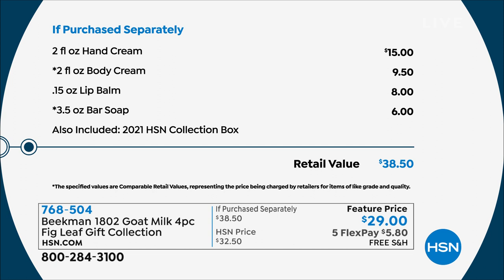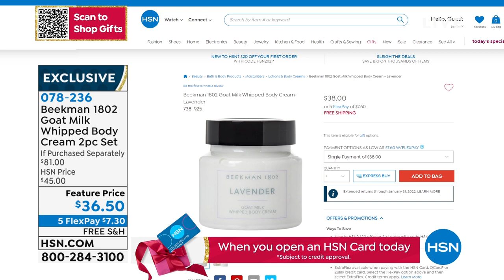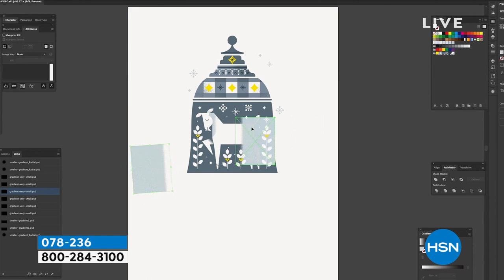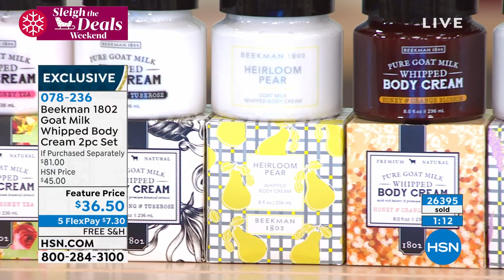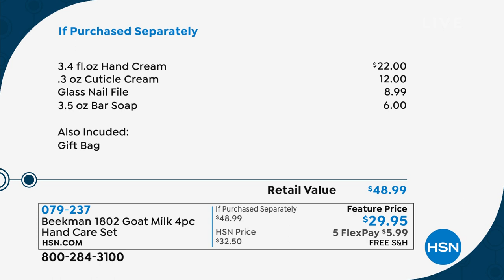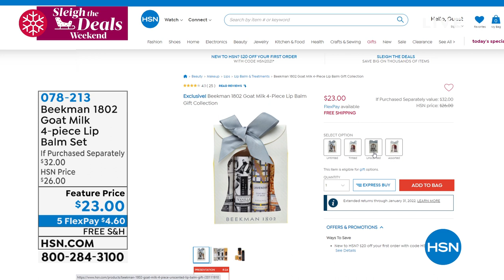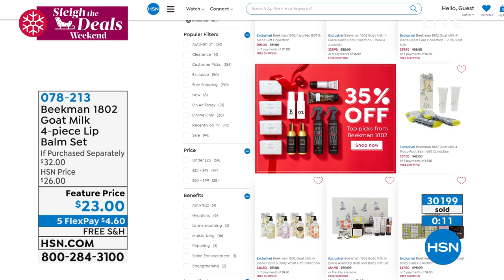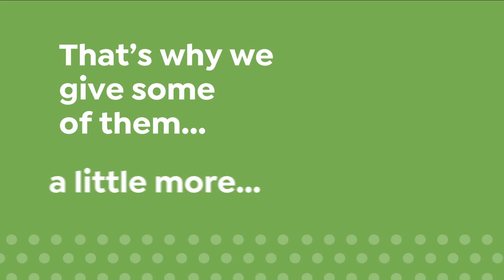HSN | Beekman 1802 Holiday Gifts - All On Free Shipping 11.14.2021 - 08 PM